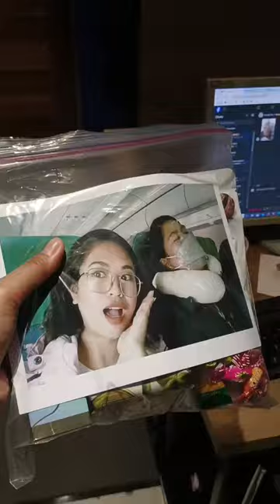Last Day of Buhay Media.. for now